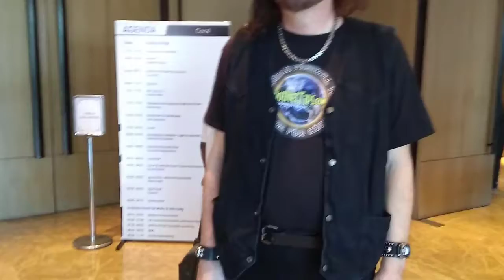A small Q&A with David McCarter, at C# Corner Annual Conference 2018, Delhi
Hi..!

Got an opportunity to have a small Q&A with David McCarter (@realDotNetDev) during the conference.